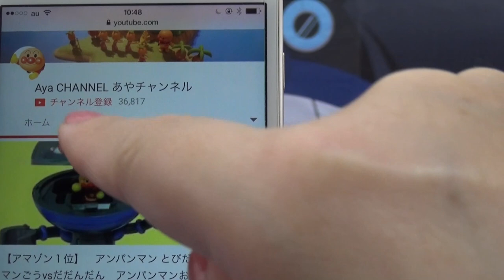マック ハッピーセット自販機 ポケットモンスター ピカチュウ